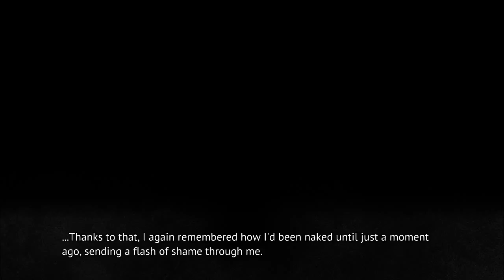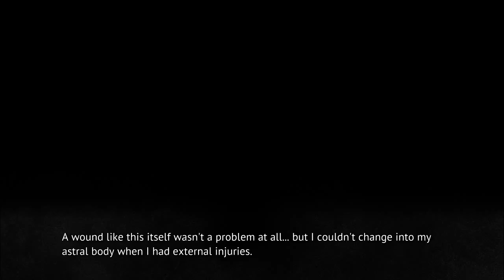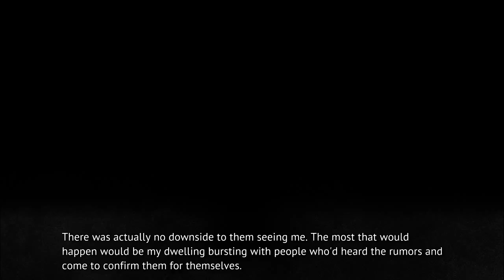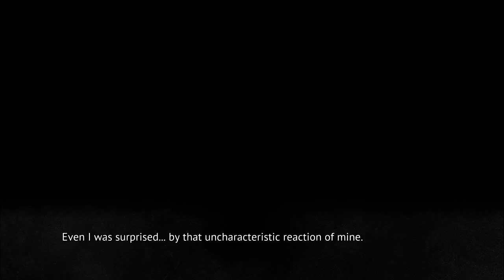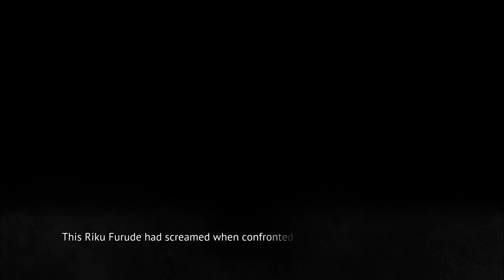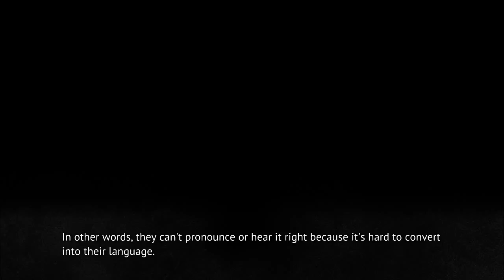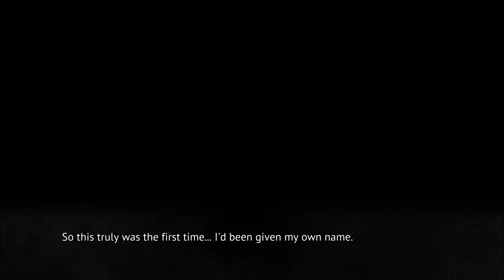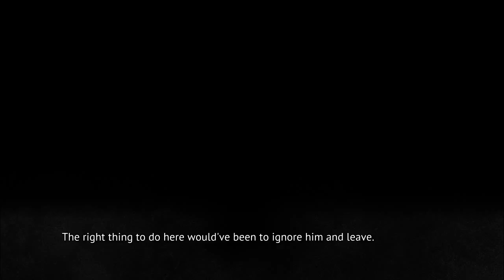KOTOHOGUSHI PT3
This patch is all thanks to 7th mudding’s hard work, is a fan port and translation from the exclusive higurashi ps3 only arcs, you will need himatsubushi in order to make this patchwork.